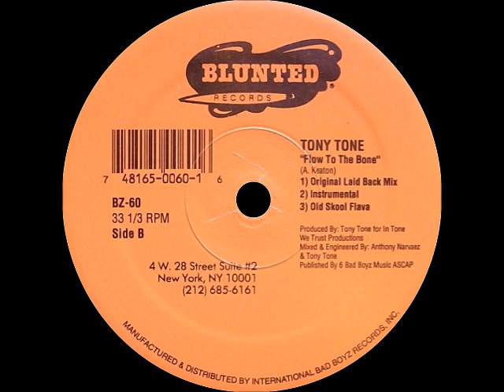Tony Tone - Flow To The Bone (Original Laid Back Mix) (Instrumental)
Blunted Records
Producer:Tony Tone

Flow To The Bone
1993